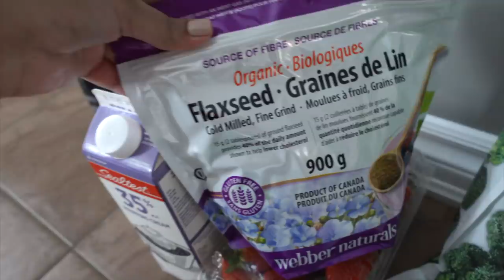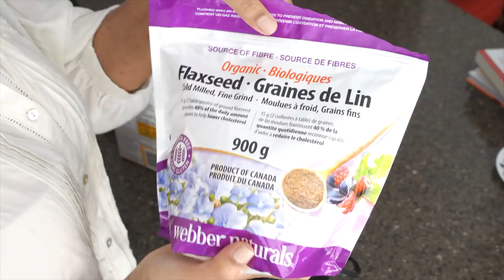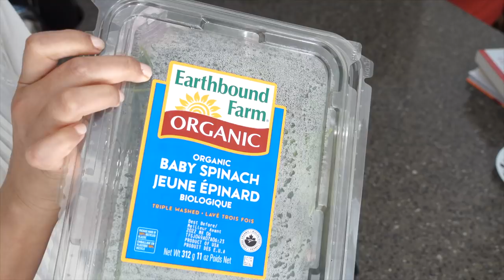I Am Allergic To Everything Environmental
So In Today's video, I am how i found out that i am allergic to everything.

SIMOR SINGH

M U S I C:. Music by Anthea Cheng - neutron

1. How old is Himmat?

2.  Hubby’s Profession?

3. Where am I from?

4. Where am I from Punjab?

5. Where am I working?

7. Our Religions

LOVE ...